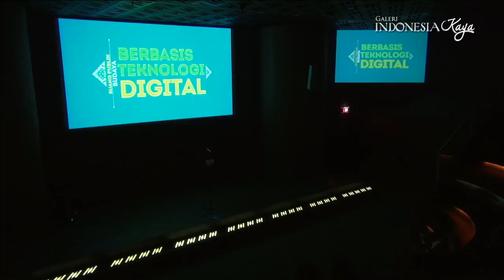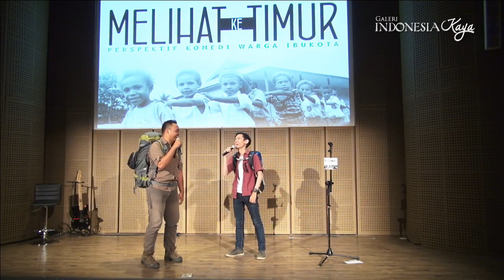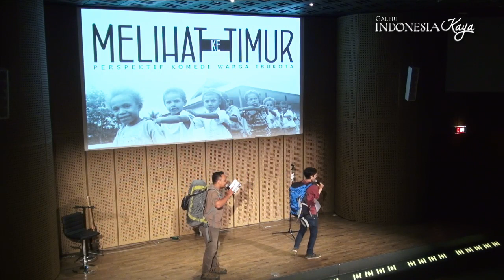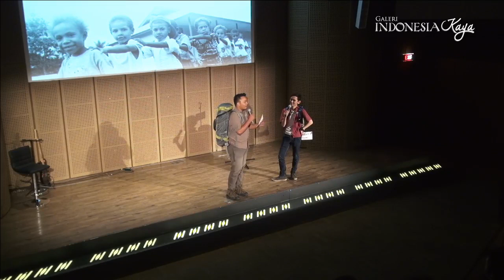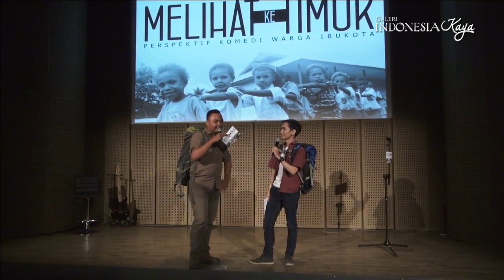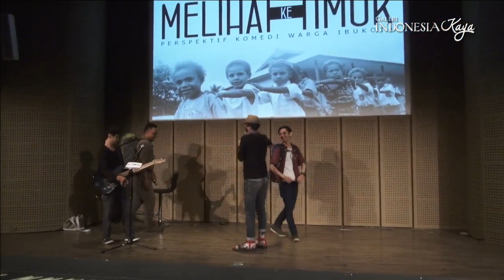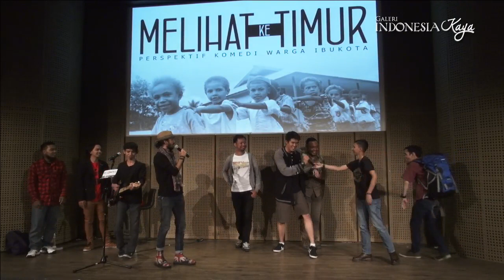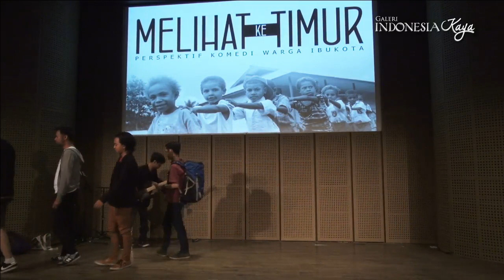Melihat Ke Timur: Perspektif Komedi Warga Ibukota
Sabtu, 5 Desember 2015, Galeri Indonesia Kaya bersama sebuah grup komika, MAD menggelar pertunjukan komedi bertajuk "Melihat ke Timur: Perspektif Komedi Warga Ibukota".

Pertunjukan yang digelar di Auditorium Galeri Indonesia Kaya ini menceritakan tentang perspektif penduduk ibukota tentang Indonesia timur yang dibawakan dengan komedi interaktif. Pertunjukan drama inipun turut didukung oleh musik akustik yang membuat pertunjukan semakin hidup.

Ayo, saksikan pertunjukan selengkapnya dalam video berikut!